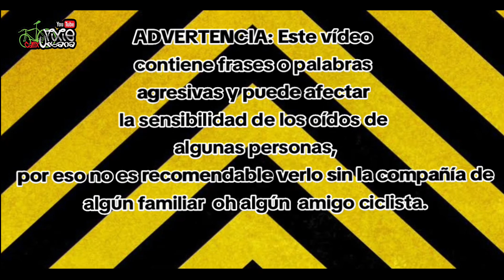😮Me Saco Un P3D0😮 Ciclista Salmon🚴🏻‍♂️ Aventuras en la Messlife🚴🏻‍♂️📦🔥 Ciclismo Urbano🔥😎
🔥Tienda Fixed Urbana sígueme también aquí 🔥

💥SIGUE LAS PAGINAS DE SUNPEED POLANCO 💥